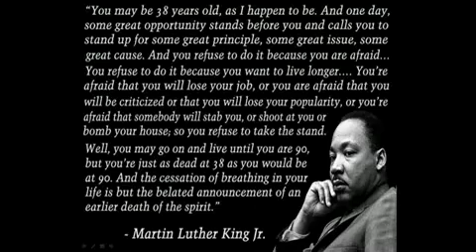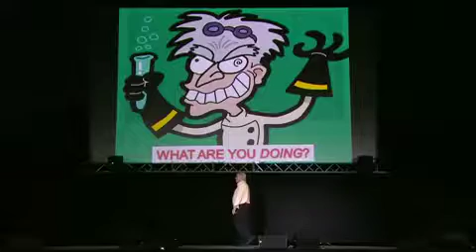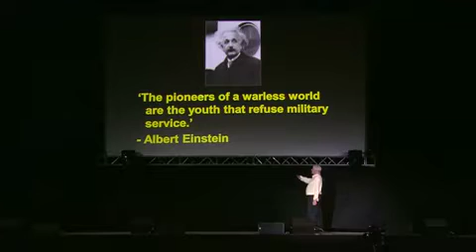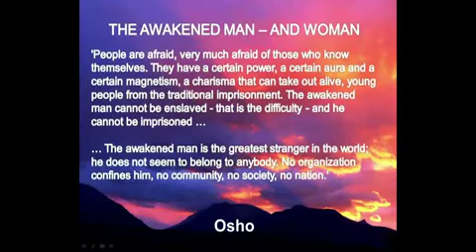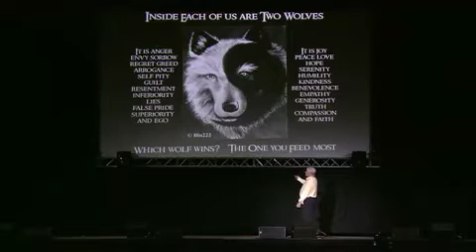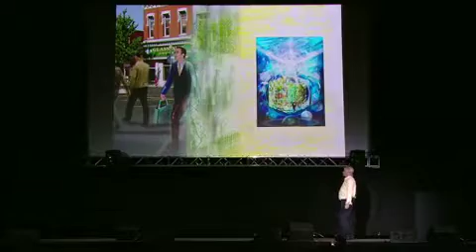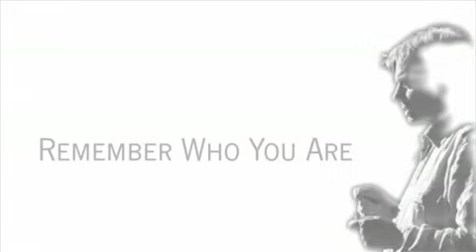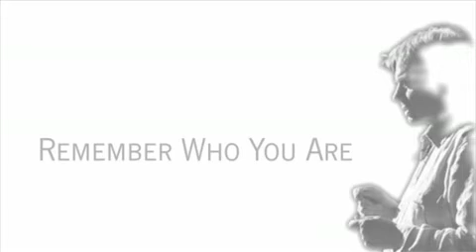David Icke at Wembley Part 4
David Icke speaks at Wembley Arena. This is definitely one of my favorites!